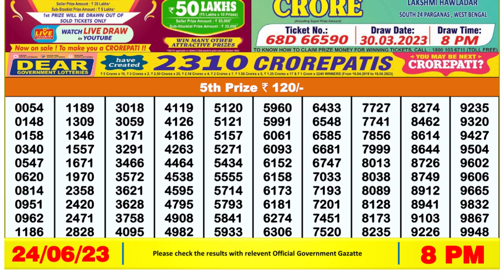🔴Dear Lottery Sambad Live 8pm today 24.06.23 Nagaland State Lottery Result